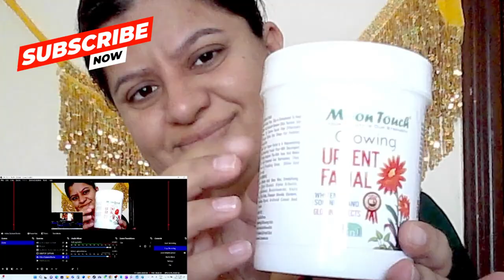Achieving Flawless Skin with These Holy Grail Products| Motty Khopry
⚫SKINCARE PRODUCTS
⚫Best skincare Products in Pakistan
⚫Motty Khopry(syeda madiha fatima bokhari)

PRODUCER/DIRECTOR/OWNER/Model(Motty and khopry)
Syeda madiha fatima bokhari

SOFTWARE
⚫Climpchamp using free features ,thankyou clipchamp